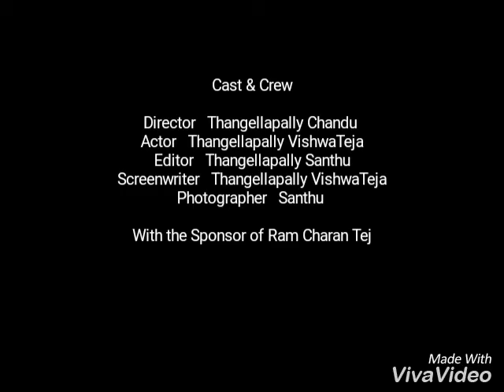Funny Ness 2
Sad Ness of vice captain